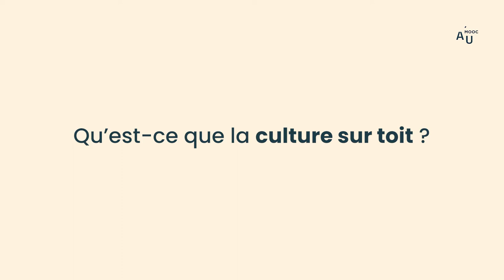Exemple du rôle écosystémique d'un toit végétalisé en milieu urbain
Nicolas Bel, Cofondateur de Topager, présente les avantages d'un toit végétalisé en milieu urbain